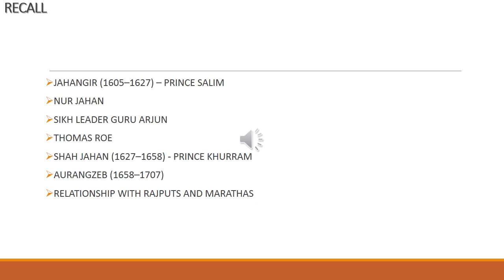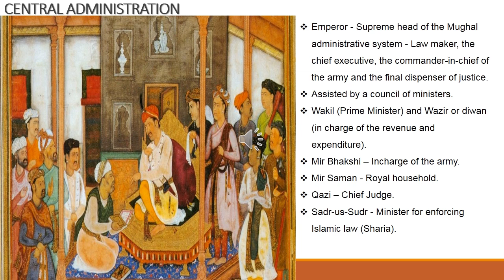VII DAY 6 TERM II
MUGHALS ADMINISTRATION